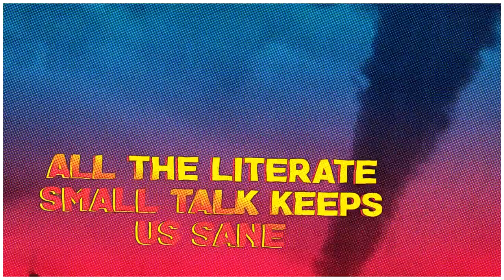Outflux Vs. Faded Paper Figures - Small Talk 2.0 (Lyric Video)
Do you like super heroes? So you defo are going to like this super track! Watch out to this amazing song created by Faded Paper Figures, an American Second Wave synthpop band from Los Angeles, California, alongside young and talented Brazilian producer Outflux.

 "Small Talk 2.0" is an energetic "ultra gaming" soundtrack that mixes electro-organic tones with influences of progressive and melodic house. Its special music with dance-inspired beats, made with glitched-out analog synths, powerful drops, nostalgic leads, catching breaks and an outstanding lyrics with both male and female vocals. Definitely, this single combines all the ingredients necessary to take the listener on a fantastic, exciting and futuristic trip!

Lyrics:

"Mapping out the Interstate
My finger prints a figure eight
We come around, we’ve seen this place before

And climbing up the Empire State
You hold my hand and hesitate
A camera shot, we’ve seen this place before

In cubicles we simulate
A broken wall, a city state
We’re lost in files, we’ve seen this place before

A counterculture elevates
We cross it out, we can’t erase
A sous rature, we’ve seen this place before

We work by the windows
Feels soft where the wind blows
All the literate small talk keeps us sane

We’re welded in gridlock
We’re watching the wall clock

★ FADED PAPER FIGURES

★ OUTFLUX